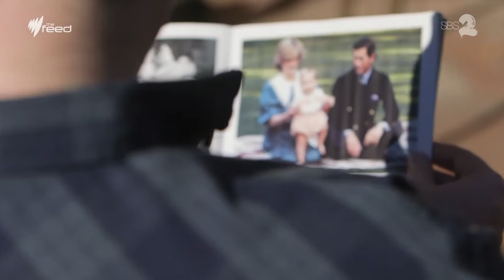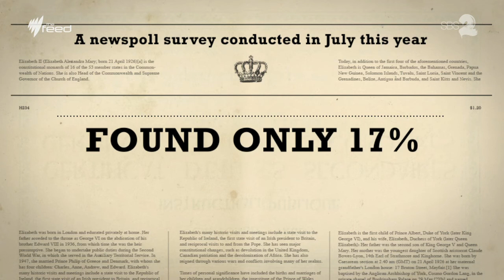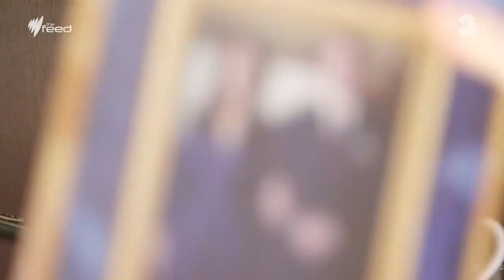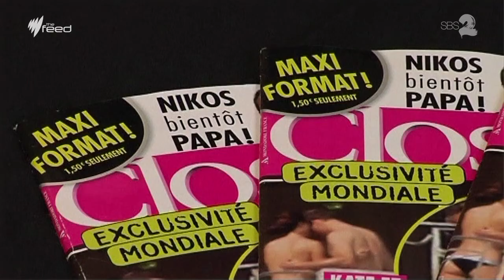Young Monarchists I The Feed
Most people assume that monarchists are old traditionalists, and Gen Y would support a republic. But there are some that sit outside that generalisation. Meet the Young Royalists.